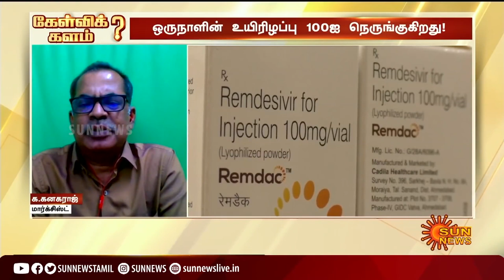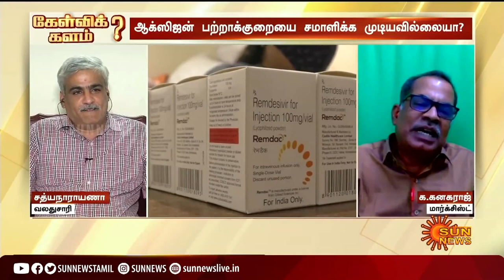முதலாளிகளுக்கு லாபம் பார்த்து கொடுக்கும் புரோக்கர் மத்திய மோடி அரசு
முதலாளிகளுக்கு லாபம் பார்த்து கொடுக்கும் புரோக்கராக செயல்படுகிறது மத்திய அரசு - தோழர் க.கனகராஜ், மாநில செயற்குழு உறுப்பினர்